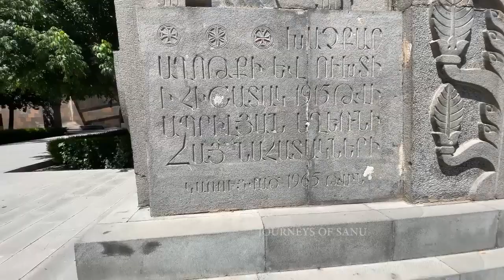Mount Ararat & the Armenian heritage | Echmiadzin| Oldest Christian church in the world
Watch the oldest church in the world - Echmiadzin and to know the biblical Mount Ararat Mountain. How inportant both to the Armenian Heritage and culture